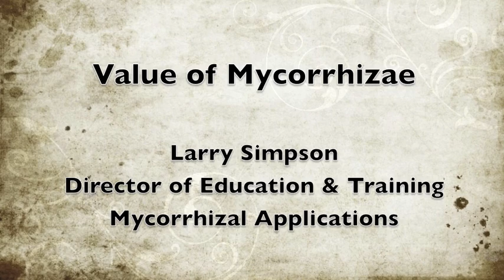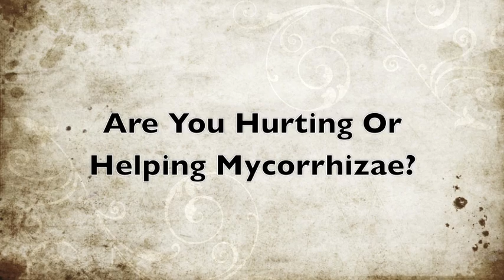Value of Mycorrhizae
Larry Simpson, director of education and training for Mycorrhizal Applications, discusses the value of mycorrhizal applications in no-tilled fields.